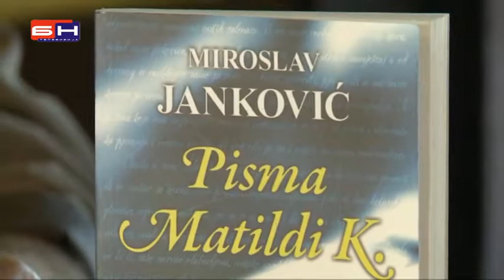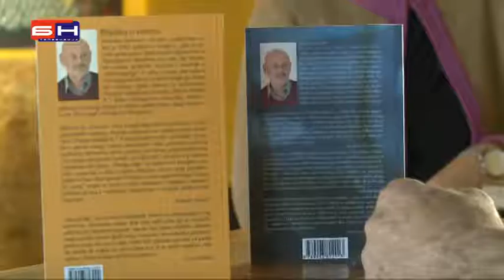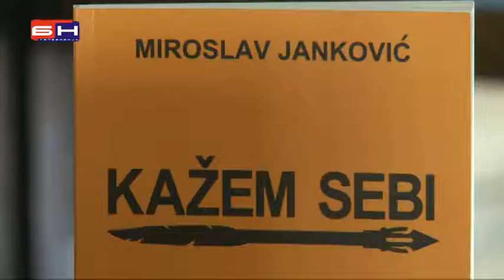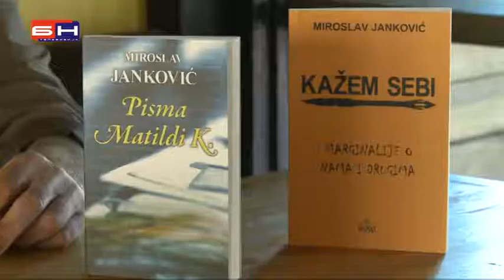Matilda I Kazem Sebi - Istocno Sarajevo